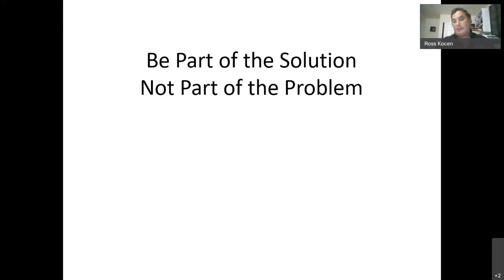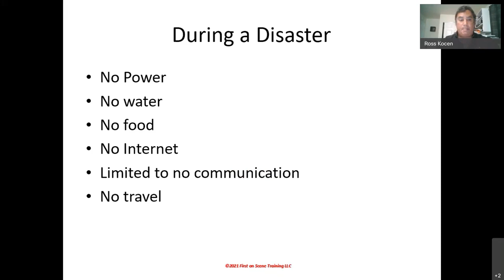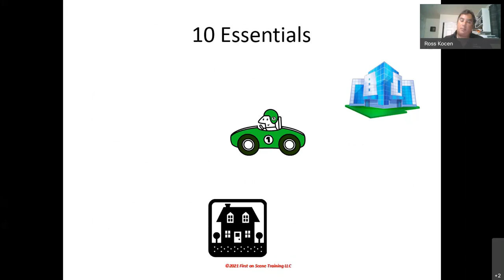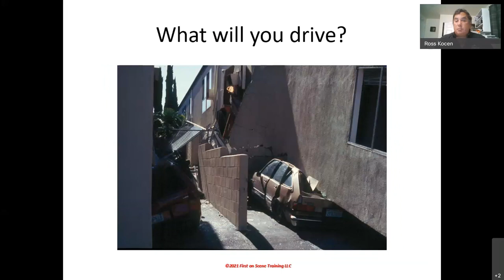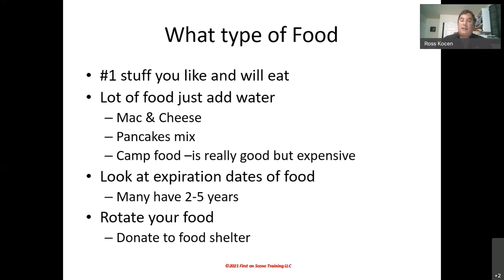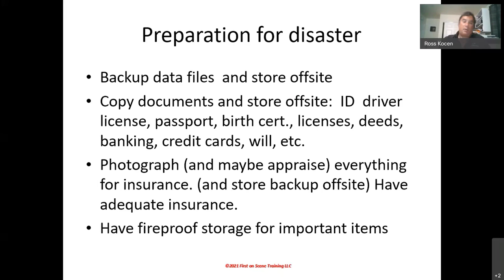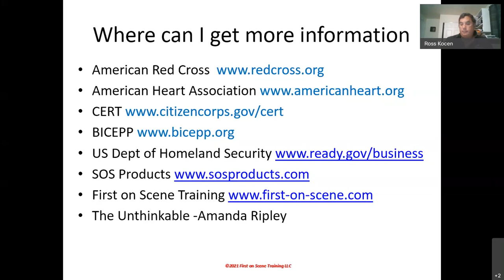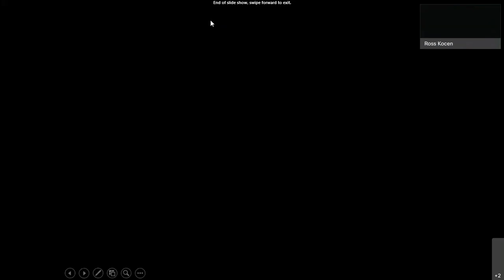Surviving Disasters - Be Part of the Solution, Not Part of the Problem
On 13 July 2021, Ross Kocen gave a talk to the IEEE Buenaventura Section. This talk was both interesting and frightening (as intended).

OVERVIEW
We should not count on the readily available electricity supply, gas, mobile communications, water, and food during disasters. Yet, our survival and escape plans take most of these for granted. In this talk, Ross Kocen shares his reflections from being first on the scene as disasters strike, discusses unforeseen challenges faced by businesses, families, and individuals during catastrophic times, and invites us to re-engineer our strategies to support business continuity daily life.

Ross Kocen, NREMT, BSEE, MBA, Course Director First on Scene Training is on the board of BICEPP (Business Industry Council for Emergency Planning and Preparedness); he is the President of the Valley Coastal Chapter of the ASSP (American Society of Safety Professionals). He has been a National Registry EMT (NREMT) since 2004. In addition to the medical training, he has completed the NAEMSE 40-hour Instructor Course. Since college, Ross has been involved in pre-hospital care when he worked on Fire Rescue Squad for Bridgehampton Raceway. He completed an intensive Fire/Rescue course in extrication. Ross is a third-party provider of health & safety courses from the American Heart Association, American Red Cross, and Emergency Safety Care Institute. Ross is a PADI Rescue Diver and an active member of Ventura County Medical Reserve Corp. and the Thousand Oaks DART (Disaster Assistance Response Team).

ACKNOWLEDGMENT
This program is made possible by the support from the IEEE Foundation and the IEEE Buenaventura Section appreciates having been selected with the grant Engineering Resilience to Drought and Wildfires.

INDEX
0:00 Introduction
4:27 Ross' Talk
1:15:17 Q&A